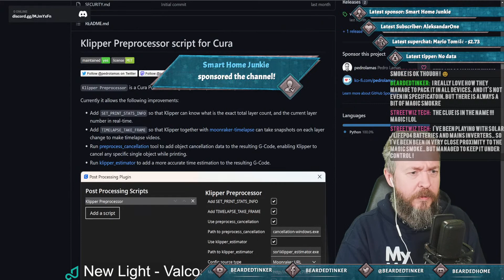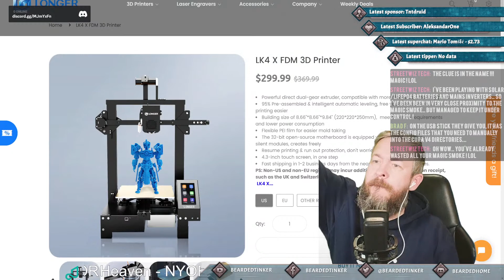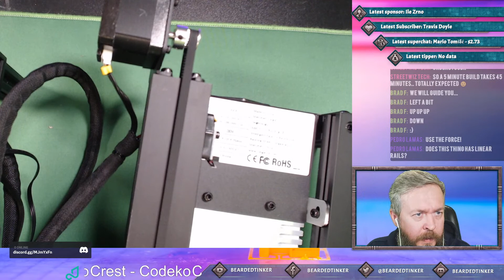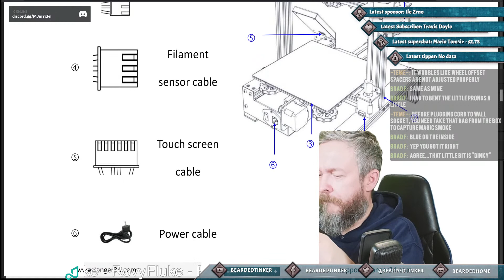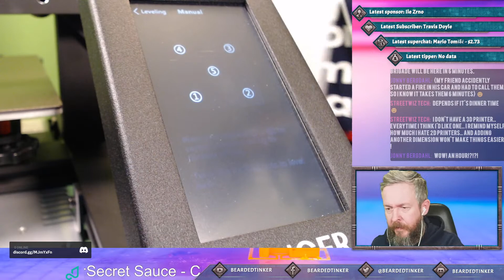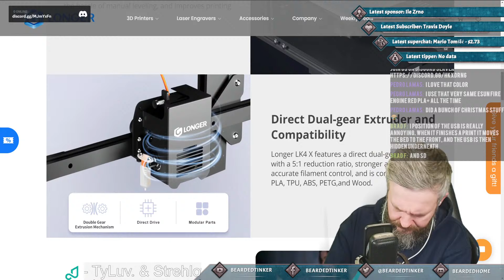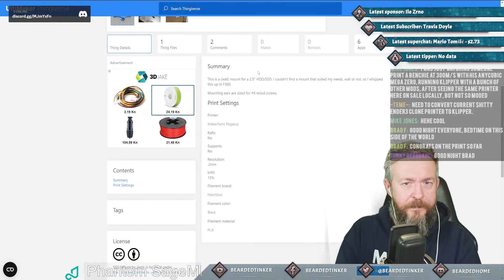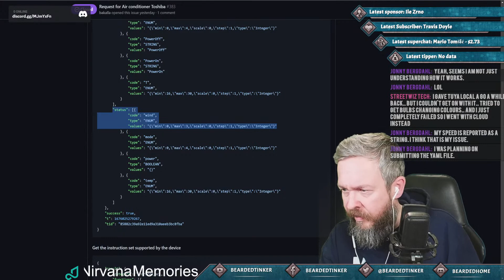Let's assemble and test Longer LK4 X 3D Printer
Let's unbox, assemble and test Longer LK4 X 3D Printer.

Have fun!
BeardedTinker
👕☕Awesome merchandise? Sure - here it is!
🧡 If you would like to support me and this channel, you can JOIN and become channel member on YouTube! 🙏
📣Follow me on other platforms📣